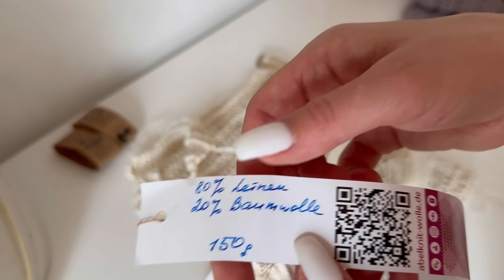Он Будет Шикарный 😍Мои Процессы/Неожиданный Подарок /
Всем привет дорогие Друзья и Рукодельницы!

Меня зовут Мария!

Приглашаю вас на просмотр этого видео !Хочется поделиться с вами своими вязальными новостями процессами а также надеюсь вдохновить вас на новые идеи  🧶🧶❤️
Приглашаю вас в мою уютную компанию повязать  и пообщаться в комментариях ,буду рада вашей обратной связи❤️❤️❤️